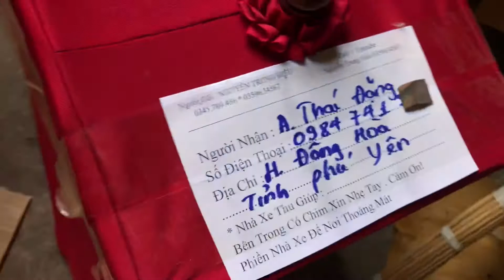Chuyển bổi cho AE : bổi 338 + 339 + 341 + 342 + 343